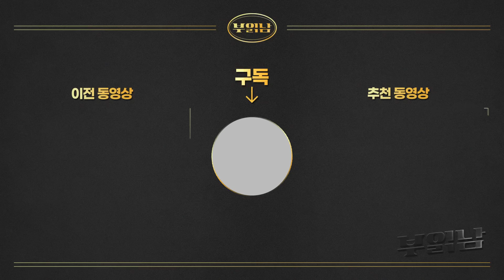"여기도 대출 규제 풉니다" 큰맘 먹은 정부의 결심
투자자 부읽남의 삶이 궁금하다면

부동산 투자 공부를 원한다면

부읽남이 설립한 오피스 전문 건설사